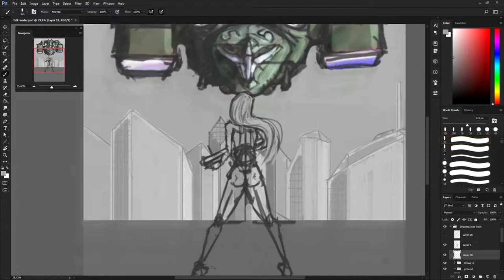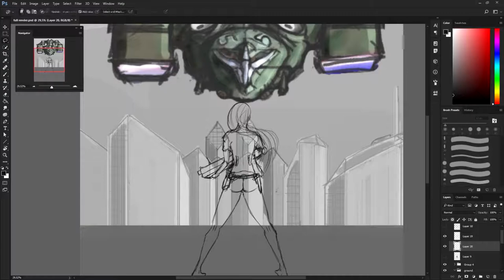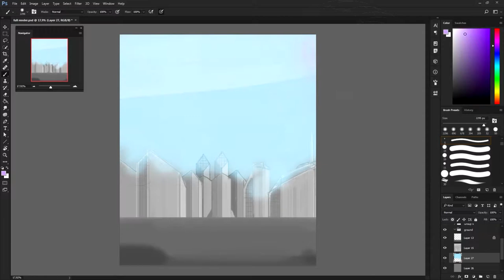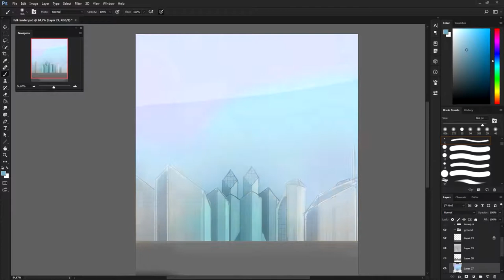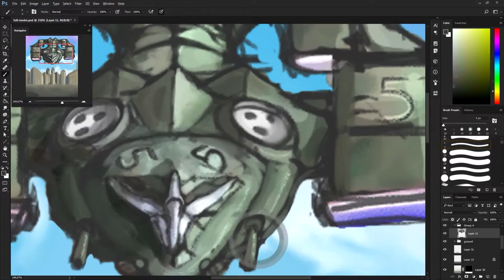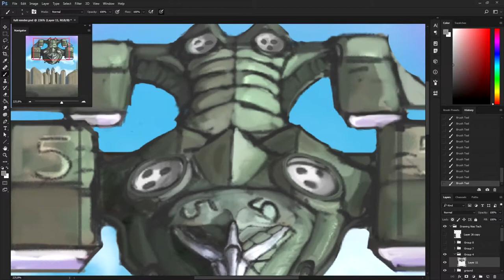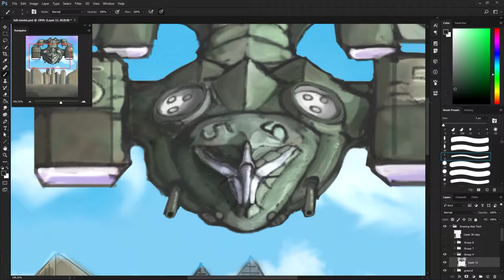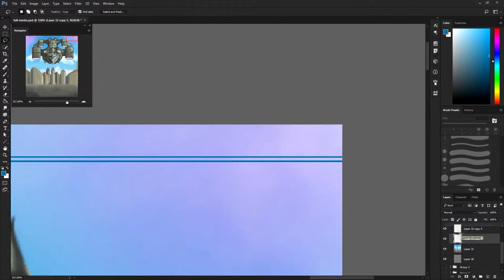Confrontation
Hi I'm RaubBeast but you can call me Raub. I'm a self taught artist experimenting with different styles and genres.
The link will be RaubNet.com , check it out, It might already be up and running.